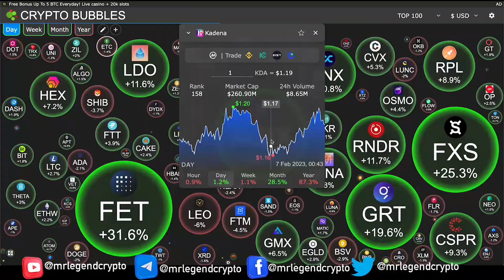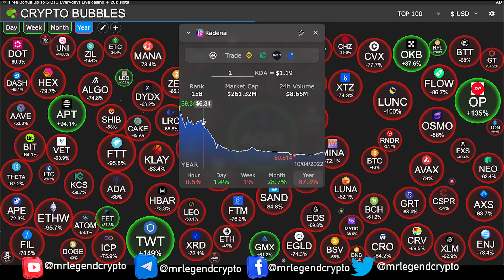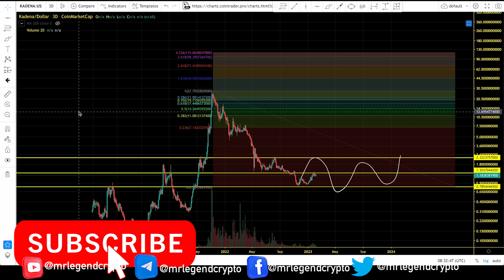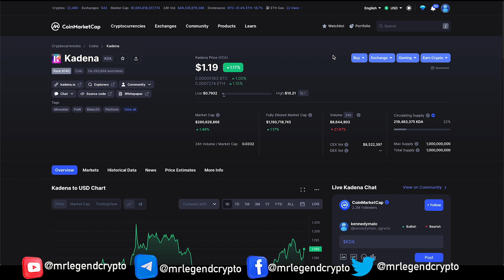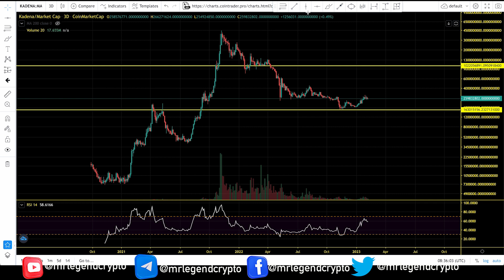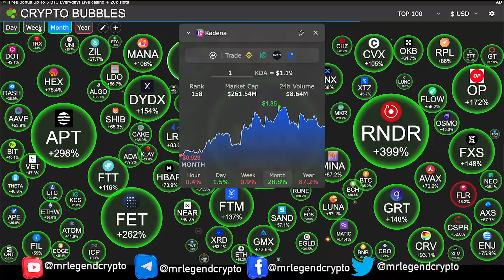Kadena (KDA) Bear Market Accumulation. KDA Price Chart Analysis And Price Prediction 2023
Kadena is a proof-of-work blockchain that combines the PoW consensus mechanism from Bitcoin with directed acyclic graph (DAG) principles to offer a scalable version of Bitcoin. Kadena claims it can provide the security of Bitcoin while being able to offer unparalleled throughput that makes the blockchain usable to enterprises and entrepreneurs alike. Kadena's unique infrastructure is decentralized and built for mass adoption because of its multi-chain approach.

Kadena promises industrial scalability that can support global financial systems and can be scaled as necessary. It also vows to remain energy-efficient at scale and deliver more transactions with the same energy input, another difference to Bitcoin.

Kadena has already scaled its network from 10 to 20 blockchains and can do so again in the future, if necessary. This final addition to Kadena was its private Kuro layer-two blockchain, which supports up to 8,000 transactions per second across 500 nodes.

MLC